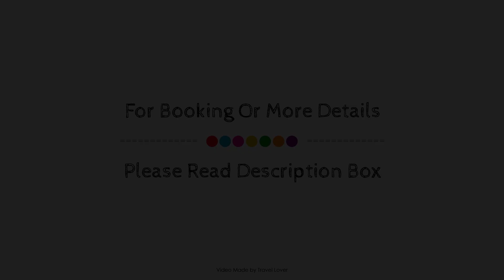Travelodge Manchester Ancoats, United Kingdom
About Property:
Travelodge Manchester Ancoats is perfectly located for both business and leisure guests in Manchester. Featuring a satisfying list of amenities, guests will find their stay at the property a comfortable one. Daily housekeeping, 24-hour front desk, car park, pets allowed, 24-hour check-in are just some of the facilities on offer. Flat screen television, towels, smoking policy – non-smoking available, heating, internet access – wireless (charges apply) can be found in selected guestrooms. The property offers various recreational opportunities. No matter what your reasons are for visiting Manchester, Travelodge Manchester Ancoats will make you feel instantly at home.
Searching For
1. Travelodge Manchester Ancoats
2. Travelodge Manchester Ancoats Virtual Tour
3. Travelodge Manchester Ancoats Rooms
4. Travelodge Manchester Ancoats Amenities
5. Travelodge Manchester Ancoats Videos
6. Travelodge Manchester Ancoats Offers
7. Travelodge Manchester Ancoats Deals
Audio Credit:
Track Title: Subway Dreams
Artist: Dan Henig